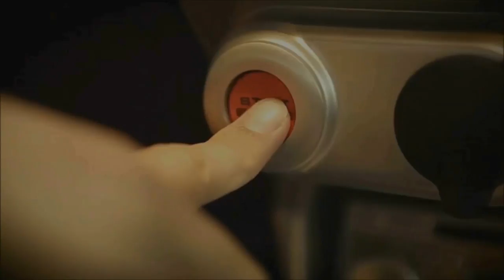🇫🇷 🚦D.O #43 🚦- IL NE ME VOIT PAS DANS LE ROND-POINT 🇫🇷 ⏩️ Dashcam France™ ⏪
Au programme :

- 3 Séquences de feux rouges.
- Un VTC qui fait n'importe quoi au milieu de la route !
- Un conducteur qui me coupe la priorité dans un rond-point.
- Un autre qui ne me voit pas et roule sur ma voie (pour éviter de tourner le volant !)
- Une twingo qui tourne comme un camion en prenant large...
- Un camion qui roule sur le trottoir.
- Un cédez le passage qui n'est pas respecté ...
- Un conducteur qui s’arrête sur la route sans clignotant .
- Une voiture garé a moitié sur la route .
- Une femme qui s'énerve au téléphone toute seule !
- Encore un déluge sur l'autoroute...
- Et pour finir, 4 séquences de courtoisie.

Bon visionnage :)

Les logiciels utilisés :

Bon visionnage :)